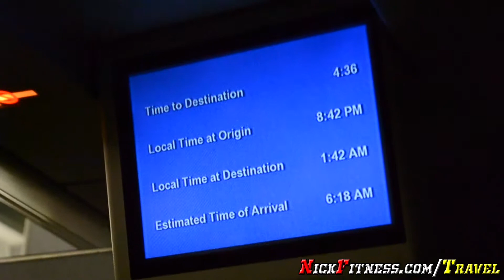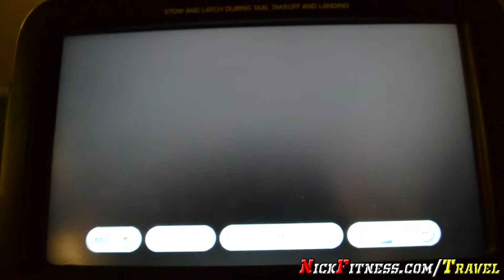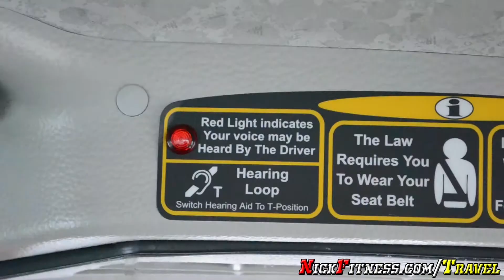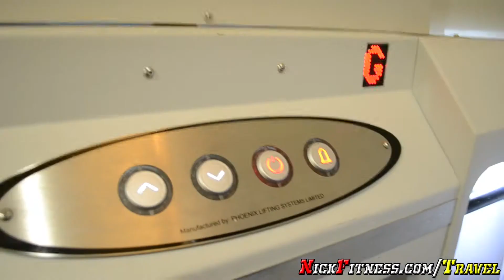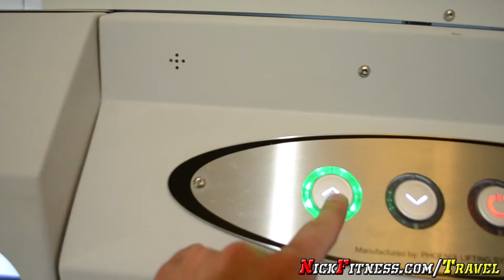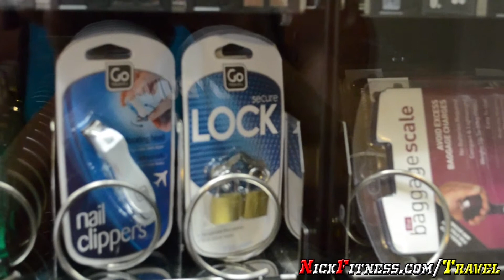Travel Log 3 - 2015 UK BodyPower Pro | Nick Scott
*A few of Nick Scott's Credentials*
Leadership and Motivation:
• Founder/CEO/President of Wheelchair Athletics, Inc.
• Published Author
• Global Promoter of Wheelchair Bodybuilding
• Abilities Expo Ambassador
• Founder/CEO/President of Wheelchair Bodybuilding, Inc.
• Professional Speaker
• Professional Model
• Certified Fitness Trainer
• National Spokesperson
• Actor

Athletic Achievements:
• Spokes model IFBB Professional Wheelchair Bodybuilder
• Professional Wheelchair Ballroom Dancer
• 2-Time World Powerlifting Champion
• Competed and Guest Posed in almost100 Bodybuilding Shows around the World
• Signed Athlete

Entrepreneurism and Educational Achievements:
• Nick's Movie Perspective is the Overall Best Film Winner at the 2011 Arnold Sports Film Festival
• Bachelor's in Business Administration